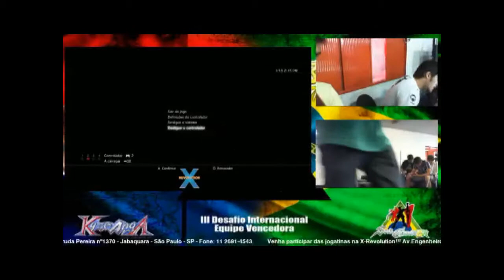SCBR Rising - Winner's Bracket - The Lion (Mitsu) vs Jeferson (Cerva)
Soul Calibur Br Rising was a major tournament and probably the most important event of SC brazillian community history. It took place at 2014, January 18th, São Paulo, Brazil.

Players:
1- Leandro (Cajurú-SP)
vs
2- Jeferson (São Paulo)